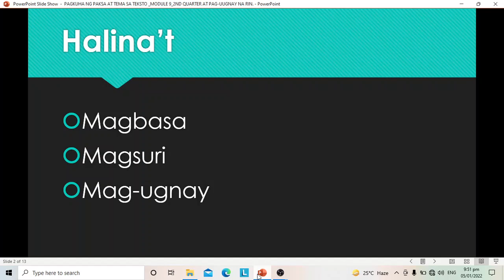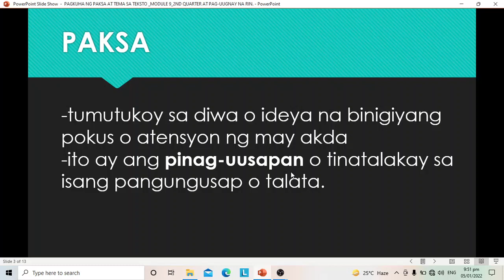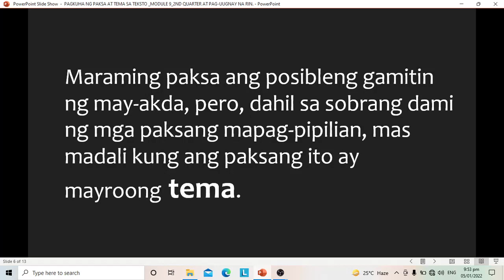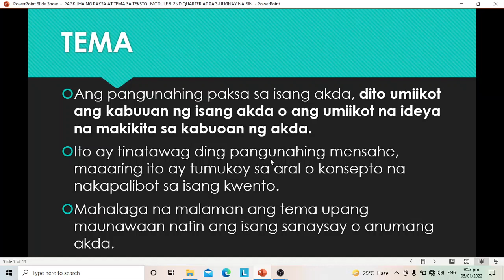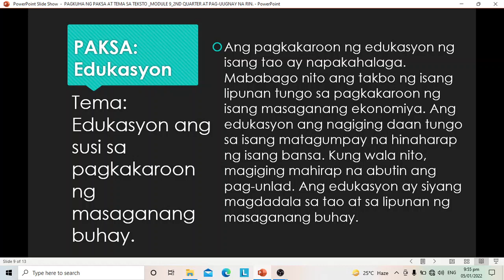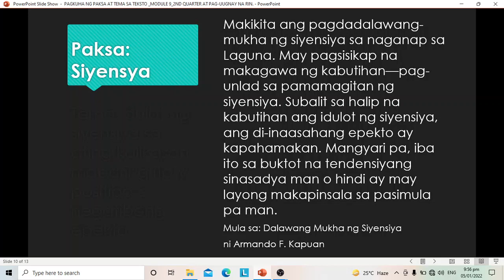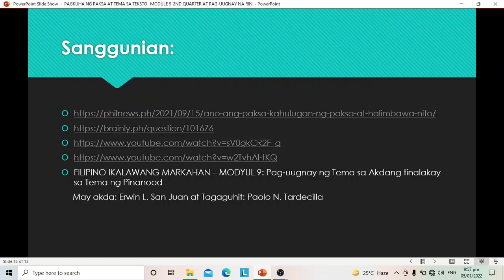PAGTUKOY SA PAKSA AT TEMA SA TEKSTO / FILIPINO 8 / MODULE 9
Ang video na ito ay pagtalakay sa pagtukoy ng paksa at tema sa isang teksto sa module 9 ng Ikalawang Markahan sa Module 9, Filipino 8. Maiuugnay natin ang teksto sa programang pantelibisyon kung nalaman natin ang paksa o tema dahil ibig sabihin ay naunawaan natin ang teksto. Maraming salamat sa panonood, nawa'y mayroong kayong natutuhan.

DISKLEYMER:
Ang may akda ay hindi nag aangkin ng pagmamay-ari sa mga dokumento, larawan at iba pang materyales na ginamit sa araling ito. Mananatili itong pag-aari ng mga orihinal na tagalikha. Ang nasabing mga materyales ay ginamit para sa layuning pang-edukasyon.